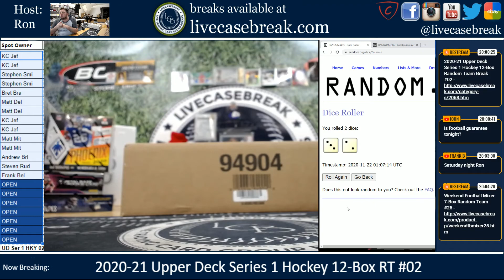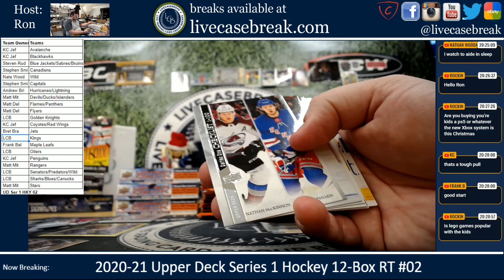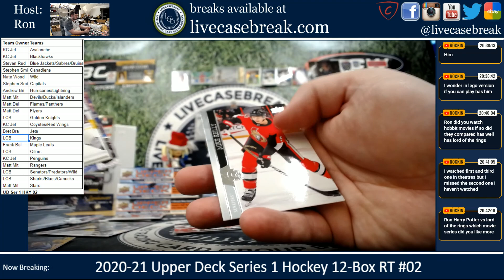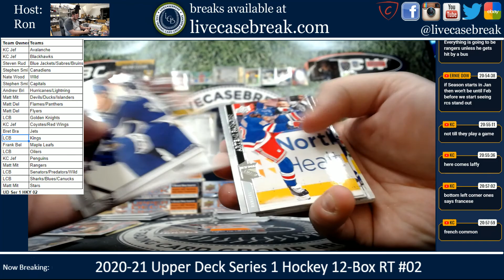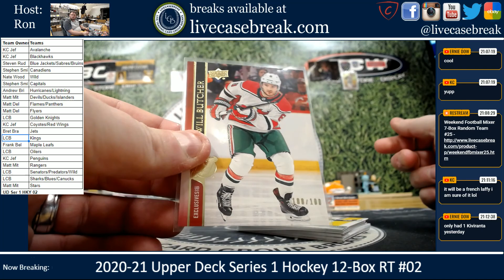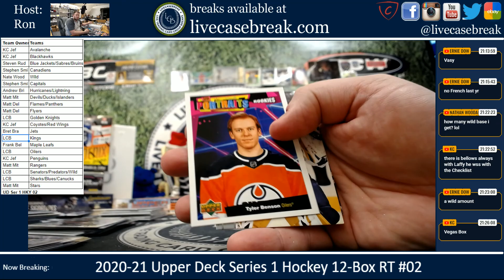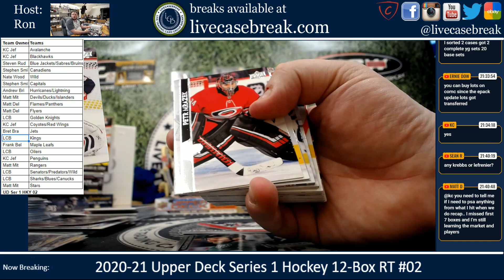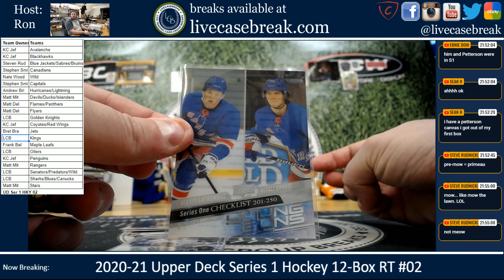2020 21 Upper Deck Series 1 Hockey 12 Box Random Team #02 11 21 2020